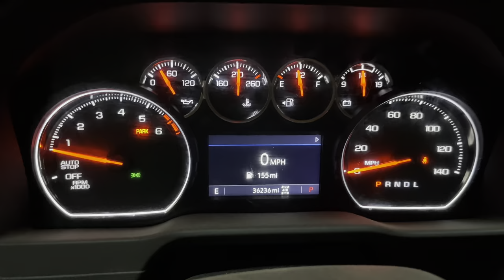The last big boar hog. Plus a bonus boar hog.